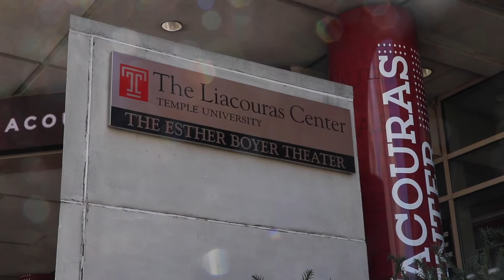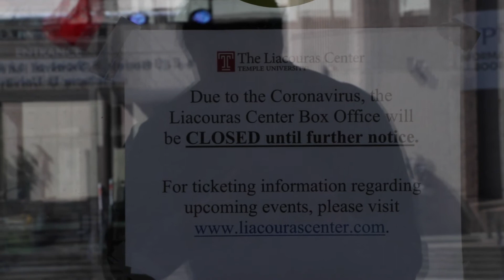Liacouras Center To Be Used As A Surge Hospital